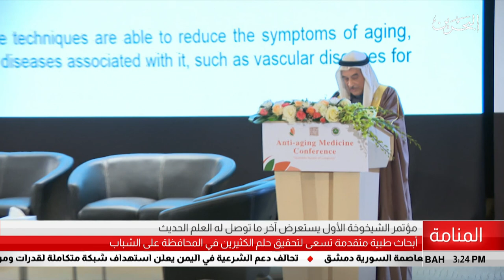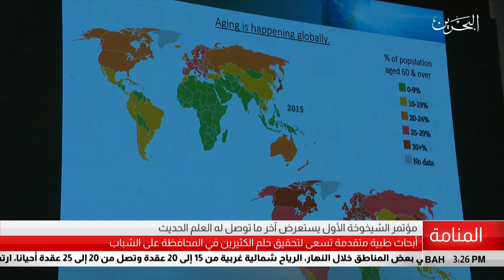البحرين مركز الأخبار : مؤتمر الشيخوخة الأول يستعرض آخر ماتوصل له العلم الحديث 20-01-2019